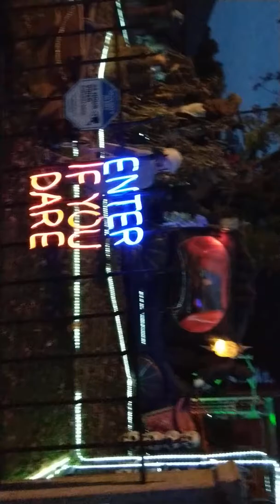Haunted yard on Battlefield Road Bentonville AR. 2018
Battlefield Road Bentonville AR. 2018